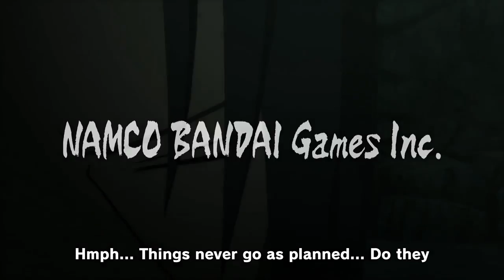Naruto Storm 3 Full Burst PC/PS3/360 Trailer Review - Namco Pulled a Capcom!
It's official,Naruto Shippuden Ultimate Ninja Storm 3 Full Burst will be released this upcoming winter(though with winter beginning Dec 21, it'll probably be a little before then) for PS3, Xbox 360, and PC. Releasing on PC opens up a lot of possiblities. It'll also be released as a standalone DLC purchase for those who've already bought the game. Are you excited? Will you be purchasing the full game or DLC? Full Press Release below after the links:

 It's a red letter day for NARUTO fans as NAMCO BANDAI Games Europe announces the official debut of the explosive franchise on PC with NARUTO Shippuden: Ultimate Ninja Storm 3 Full Burst heading to the platform this winter 2013. The enhanced edition of the acclaimed title will also be available at retail for PlayStation®3 and Xbox 360®, while existing owners of the console game will be able to download the new content as a DLC pack.

    Originally released in March 2013 for Xbox 360® and PlayStation®3 to wide critical and fan acclaim, NARUTO Shippuden: Ultimate Ninja Storm 3 has been given a thorough overhaul for its PC debut and console come back. Not least among the wealth of enhancements is the addition of the much anticipated chapter in which Sasuke and Itachi take on Kabuto in a nail-biting confrontation.

    "We're very excited to be bringing the incredible NARUTO franchise to PC for the first time, while also bringing extra content to existing console fans of course," said Olivier Comte, Senior Vice President, NAMCO BANDAI Games Europe. "The NARUTO games series goes from strength to strength, so it's only right that we should let even more players enjoy it with this PC release."

    NARUTO Shippuden: Ultimate Ninja Storm 3 Full Burst includes the following additional features:

        Additional Chapter: Finally free of Kabuto's control, Itachi intends to crack the Reanimation forbidden jutsu. Will an unprecedented Uchiha alliance with Sasuke be enough to handle it?
        New playable Character: Kabuto reaches the almighty Sage mode and is now playable in versus mode. Unleash his power and defeat your opponents both offline and online.
        Director's Cut Edition: Discover completely revamped Storm 3 cinematics and experience more intensely than ever the epic conflict consuming the entire ninja world.
        100 New Missions: Embark on a whole new series of missions, many with their own uniquely challenging objectives.
        38 Additional Costumes: Outfit characters in a selection of 38 costumes from the NARUTO Shippuden: Ultimate Ninja Storm 3 DLC packs.
        *Costumes aren't Full Burst exclusive and therefore not part of the Full Burst DLC

    Full Burst exclusive content will be available simultaneously for existing console players of NARUTO Shippuden: Ultimate Ninja Storm 3 as a Full Burst downloadable content pack.*

    NARUTO Shippuden: Ultimate Ninja Storm 3 is the latest vital chapter in the NARUTO video game series and offers unsurpassed immersion in the fabled anime universe. The game features the most extensive character roster of any game so far in the series, and lets fans engage with a huge number of their favourite personalities from the NARUTO universe, including for the first time Naruto (Tailed Beast Mode), Madara and all the Jinchurikis. In story mode, players are thrown into the heat of battle in the 4th Great Ninja War, while the game's electrifying fights are punctuated with massive scale boss battles, including fearsome confrontations with the Tailed Beasts including the gargantuan Nine-Tails.

    NARUTO is one of the world's best-selling mangas, with the hit anime TV series currently broadcast worldwide to massive audiences. Since 2003 NAMCO BANDAI Games has been the leading company selling video games based on the NARUTO license.